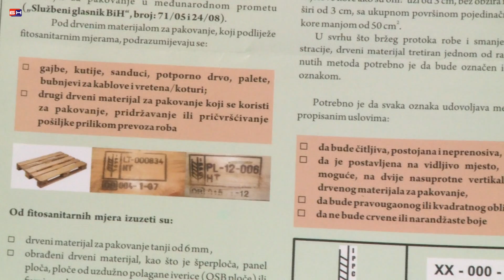Bijeljina-GP Raca-Pojacana kontrola drvnog materijala